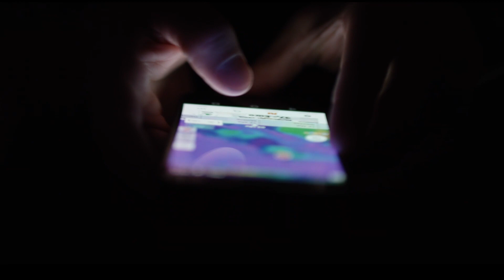Student EMBARRASSES teacher! This generation is LOST!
A student utterly embarrasses her teacher by doing something unthinkable. This student actually put her hands on her teacher and snatched her wig like it was nothing. A lot of students are disrespectful in these modern times with their peers approving of such disrespect behavior. I remember a time where a student had a level of respect for their educators, but l guesses this tradition is losing its popularity. Lets discuss this video on The Culture Zone!

Disrespectful Student
Teacher Attacked
The Culture Zone